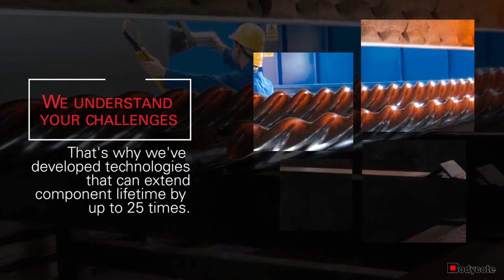Bodycote thermal solutions for the Oil and Gas industry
On and off shore drilling and processing, vital to the oil and gas industry, often takes place in some of earth’s harshest environments. At Bodycote, we understand the challenges this places on your operations. That is why we deliver industry-approved thermal processing treatments that extend the life of drilling and processing components. By reducing wear caused by corrosion, abrasion, vibration and impact, our services help reduce downtime and keep your operation on schedule.

Learn more about our solutions for the oil and gas industry